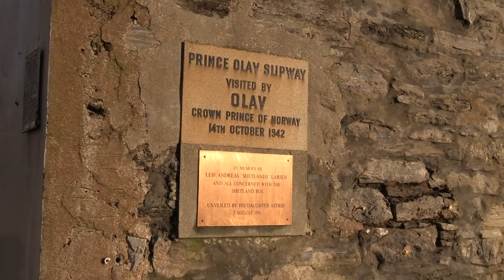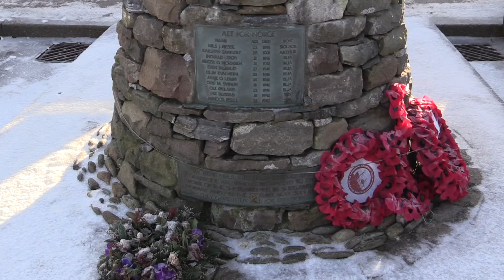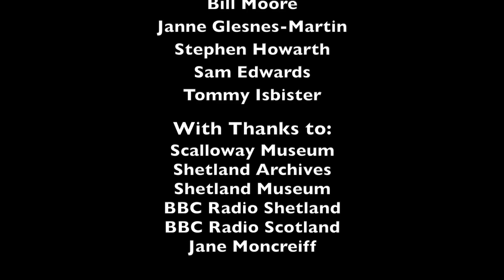The Shetland Bus Documentary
Dissertation Documentary created by Rebecca Archer